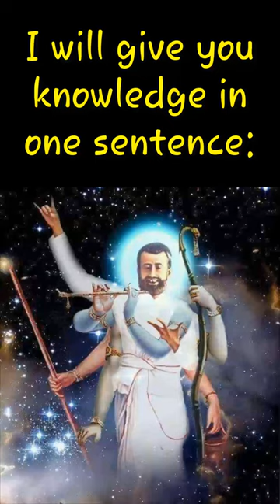You will find in this book the TRUTH of all religions. - Swami Brahmananda.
I will give you knowledge in one sentence:
Read The Gospel of Sri Ramakrishna regularly Every Day.
You will find in this book the TRUTH of all religions.
Swami Brahmananda.